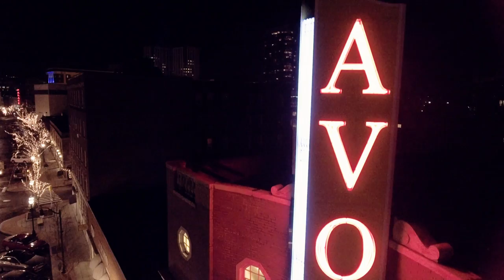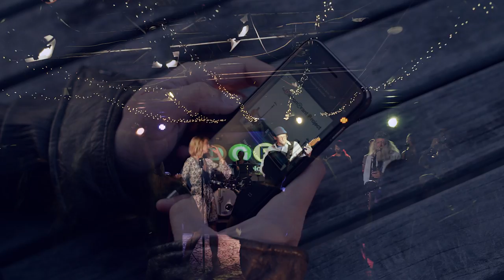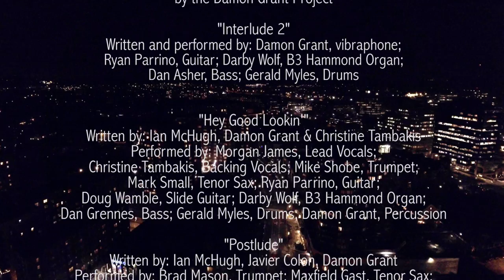The Damon Grant Project - Hey Good Lookin (Official Video) Feat. Morgan James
Musicians:
Lead Vocals - Morgan James
Backing Vocals - Brian "Bski" Collazo
Backing Vocals - Elise Lake
Backing Vocals - Jamie Goldman
Trumpet - Ben Kibbey
Tenor Sax - Bill Harris
Slide Guitar - Doug Wamble
Electric Guitar - Ryan Parrino
B3 Hammond Organ - Cyrus Madan
Bass - Dan Asher
Drums - Gerald Myles
Percussion - Damon Grant

Cast:
Male Lead - Drew McKeon
Female Lead - Jamie Rae
Driver - Damon Grant
Door Man - "Big Rog" Roger Robinson
Security - Jared "Bubba" Allen
Bartender - Advian Siragusa
Creepy Guy at Bar - Damon Grant
Guy #1 - Michael Bud
Studio Artist - Cabell Molina
Robot Dancer - Damon Grant
Guy #2 - Tom Chapdelaine
Drunk Guy - Tommy Diehl
Girlfriend - Christylee Ascolese
Bus Boy w/towel - Damon Grant

Produced by Damon Grant & Grace Zinnel
Director of Photography - Yura Makarov
Music Written by Ian McHugh, Damon Grant & Christine Tambakis
Screenplay by Grace Zinnel & Damon Grant
Drone Operator - Matthew Abourezk, Talkingbox DMG
Assistant Director - Gigi Boyle
1st AC/Key Grip - Saumitra Mungekar
Hair/Makeup - Alex Jackson & Kara Benaduci
Production Assistants - Kaila Reed, Zara Malikova, & Michael Thompson
Edited by Grace Zinnel
Color Correction by Yura Makarov

Special Thanks to:
Chris Saxe and the Avon Theater
Cabell Molina and the Love Art Gallery
Ethan Issac, Kenny Cash, John Shyloski & everyone at the Factory Underground Studios
Spinnaker Real Estate and the Ironworks Sono
Rachel Faber and everyone at Charter Oak Insurance

And huge THANK YOU to all our family and friends for the support, and for coming out to dance and participate!!!

All music can be found on the album "Prevailing Melodies" by the Damon Grant Project, produced by David Ryan Harris. The album was tracked at the Carriage House Studios & the Factory Underground Studios by John Shyloski, Mixed at Alpine Red Studios by Kit Karlson & Chip Johnson and Mastered at Kerseboom Studios by Nate Wood.